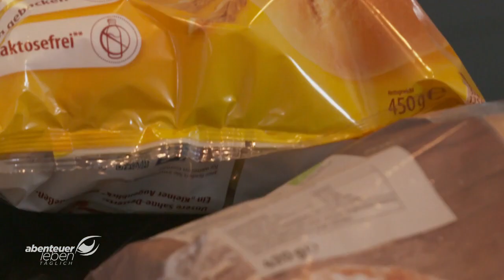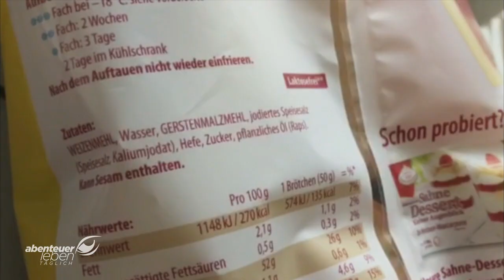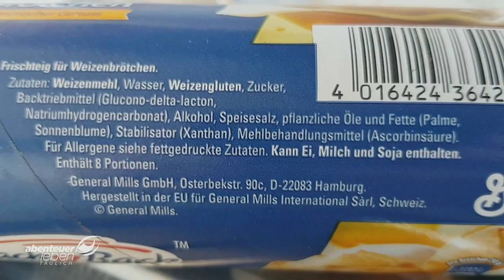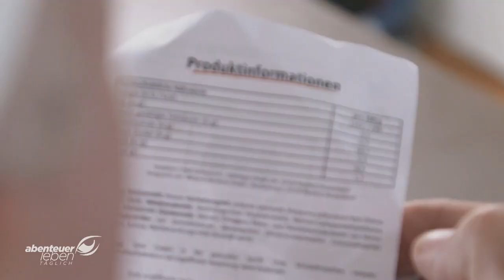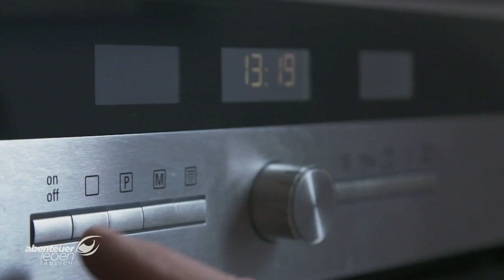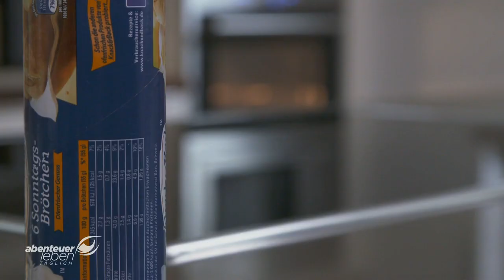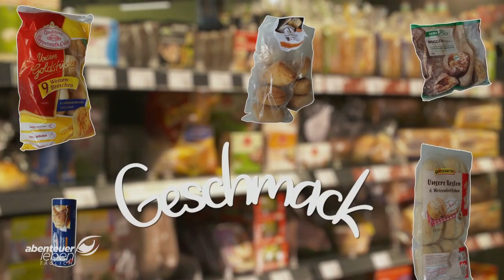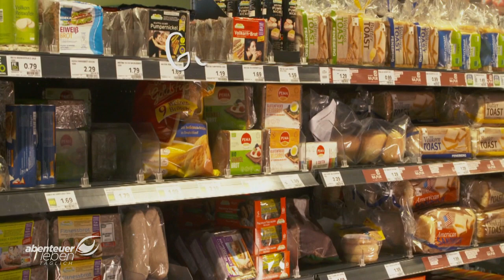Brötchen aus dem Supermarkt: Welches Brötchen besteht den Test? | Abenteuer Leben | Kabel Eins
Bäckermeister Ludwig Neulinger besitzt fünf Filialen in München. Der gestandene Backprofi testet heute verschiedene Brötchen zum Selberbacken. Klingt nach einer praktischen Alternative zum Kaufen der Fertigbackwaren. Aber was bekommt man für sein Geld?